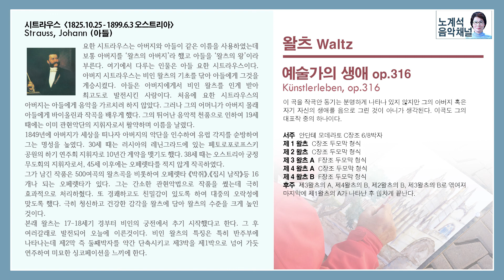왈츠 「예술가의 생애」 \ /Künstlereben - 시트라우스 2세 (Strauss Ⅱ)